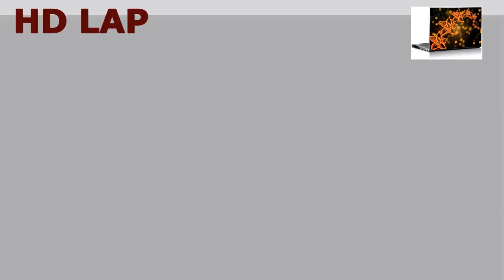مصفحة حماية موتور وفتيس نيسان سنترا 2016 -2017 - 2018 وبداية تصنيعها محليا في مصر - HD LAP